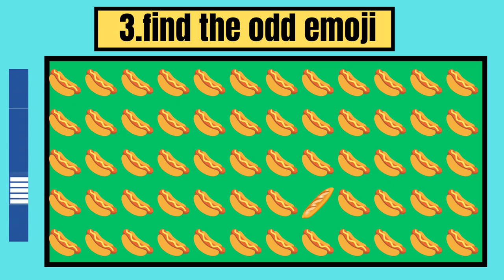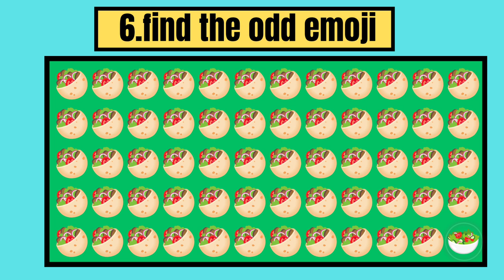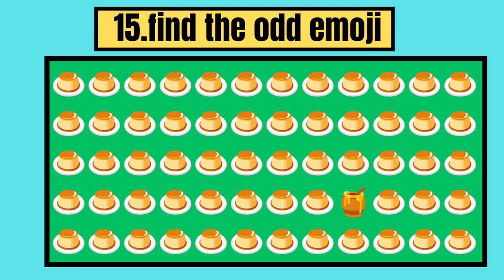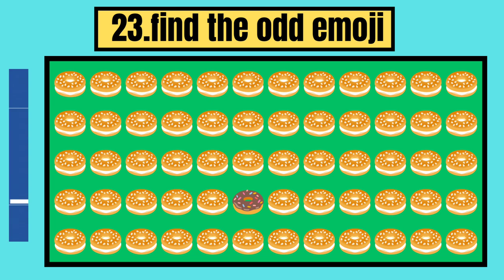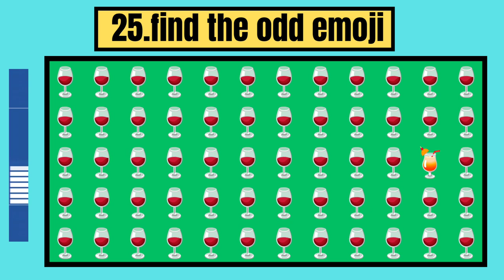Can you find the ODD one out | emoji quiz | easy, medium, and hard levels